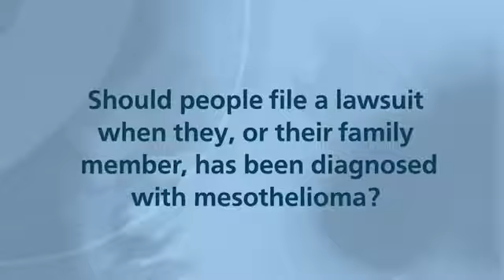Lorraine Kember Dealing with A Mesothelioma Prognosis